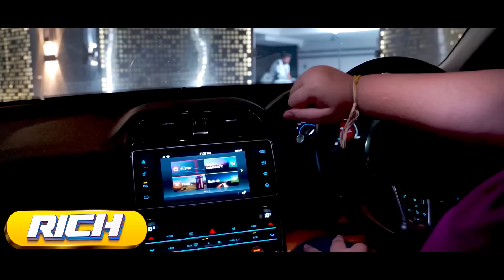SUPER CAR - Rich vs Poor || Kaptain Kunwar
Shoot By - Imran Khan
Written By - Rajat Sethi (Rajator)

Color Grading By - Rajat Sethi (Rajator)